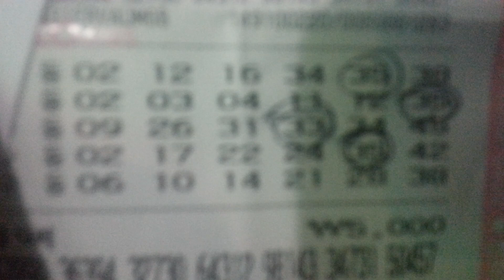로또 723회 1등 당첨번호 안내 역시나 1개씩 맞음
로또 723회 1등 당첨번호